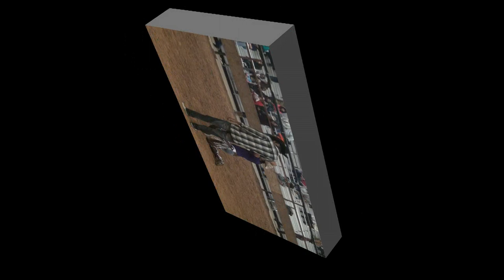VAYA TORAZO!! NIÑO DE CARACUARO VS LA BURRA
LOS TOROS GUANAJUATENSES DE RANCHO EL PUERTECITO DE JOSE YANEZ